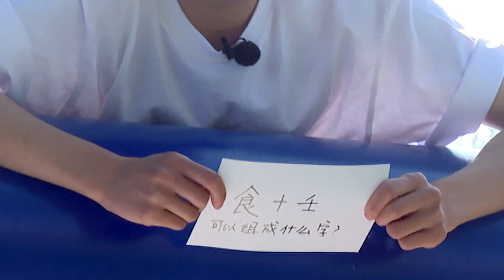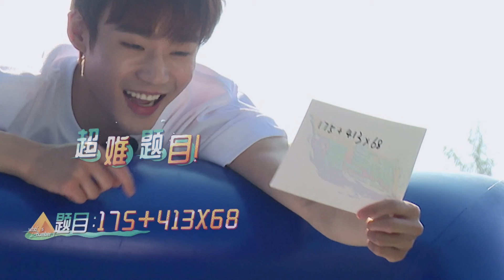【谁才是一哥EP8】挑战在10000颗海洋球里找1个宝藏球！眼睛都花了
一鸣探险家 挑战系列# 我们的视频内容符合平台的使用政策，绝对没有任何违反规定的行为。